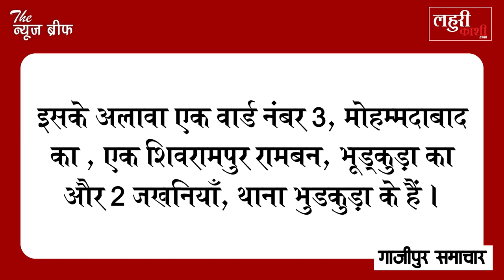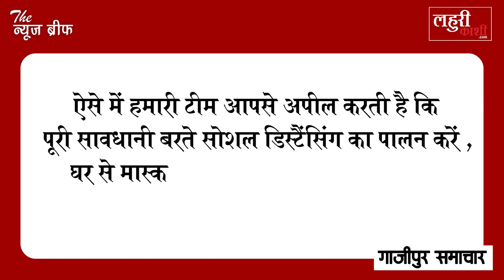सुबह 12 Corona मरीजों के मिलने के बाद Ghazipur में मिले और इतने मरीज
गाजीपुर में विदेश से आया शख्स कोरोना संक्रमित, मिले 12 नए मरीज, 4 एक ही परिवार के